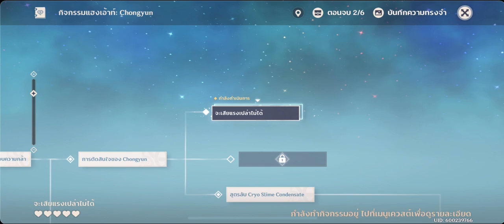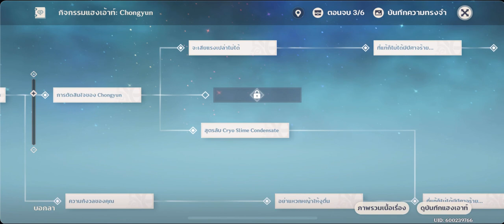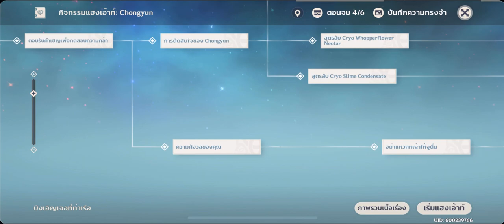Genshin impact part 15 การประลองแห่งคลื่นน้ำ 5 และ พา Chongyun ไปเดินเล่น 3&4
I made this video for me to remind myself that I used to play this game